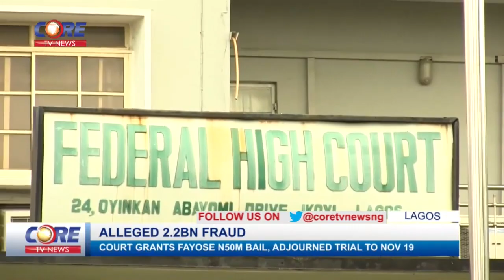COURT GRANTS FAYOSE N50M BAIL...watch & share...!